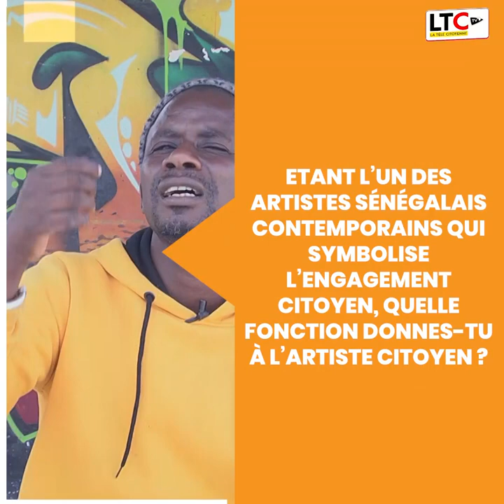LE CARRÉ- Fou malade se lache comme jamais😅😅😅 (Production